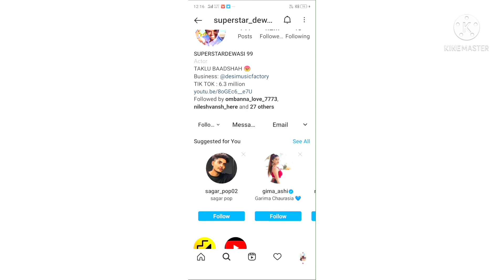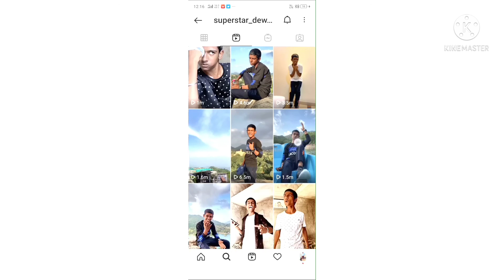SUPERSTAR DEWASI success story | superstar dewasi biography | motivational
superstar dewasi success story | superstar dewasi biography | motivational video for new

youtubers

@SUPERSTARDEWASI 99 biography and